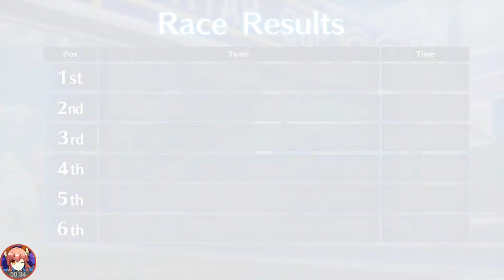FGO - Dead Heat Summer Race! Final Results and more!!!